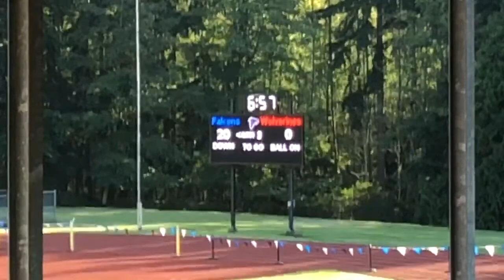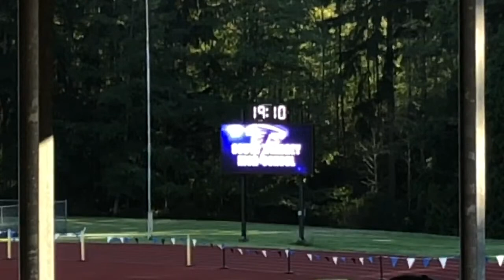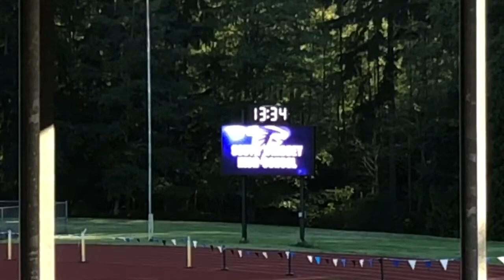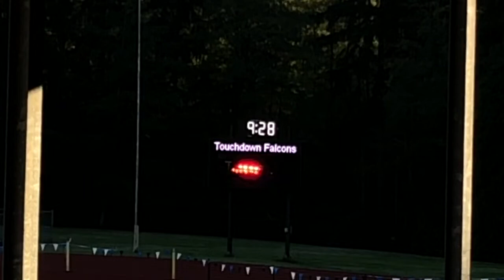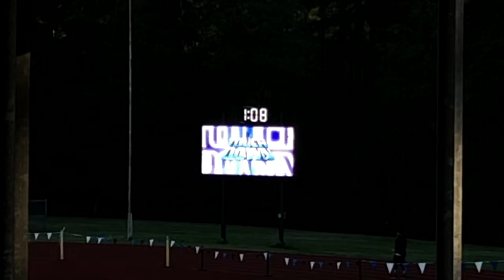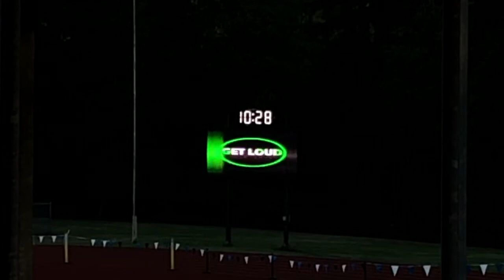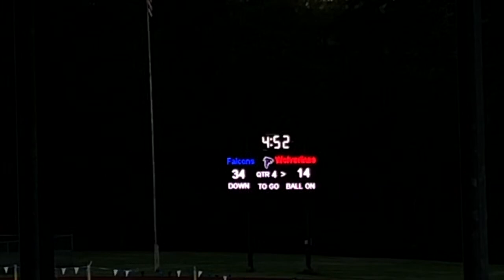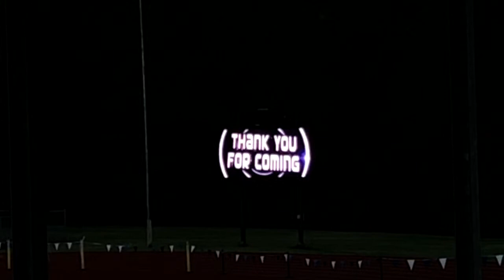Friday Harbor High School Wolverine Sports